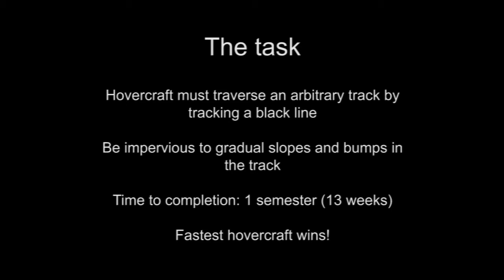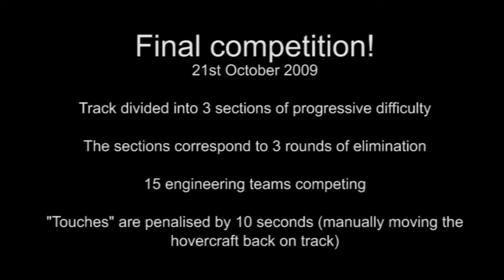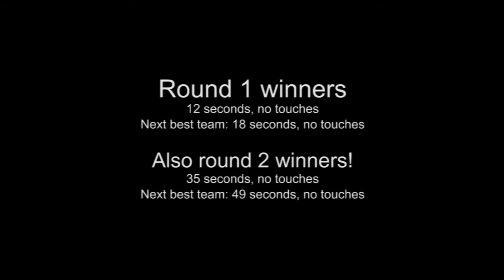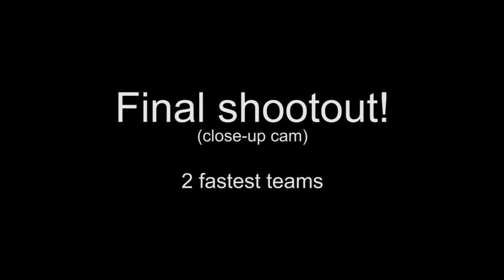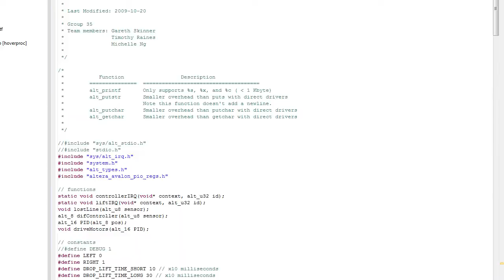ECE3091 Line-following hovercraft (2009)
An autonomous, line-following hovercraft robot produced for a third year undergraduate subject, ECE3091 Engineering Design at Monash University run by Dr Price (Clayton campus, Australia).

The sewn skirt is made out of rip-stop nylon and attached to the balsa wood base. A PC fan is used to generate lift, and propellers attached to DC motors provide thrust. There are custom electronics for the power, motor driver and sensor systems, and an Altera Cyclone II FPGA with a Nios II softcore processor is used for control. The controller is implemented in ~300 lines of C code. The whole thing runs off a 6x AA NiMH battery.

Group 35 is Tim Raines, Michelle Ng, and Gareth Skinner.

This was the winning design for the 2009 competition (fastest around the track).

The prizes are FPGA development boards of some kind which we haven't got yet!